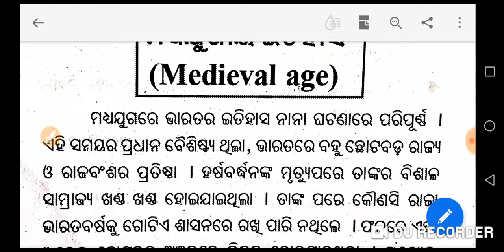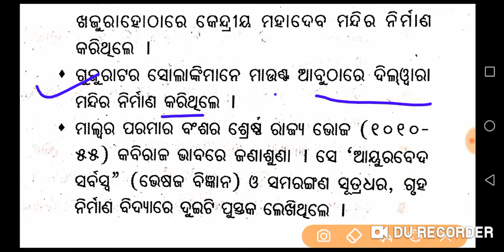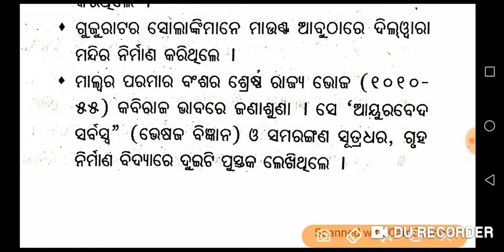CT AND B.ED ENTRANCE-2020, SOCIAL SCIENCE CLASS-02, MEDIEVAL AGE,//educationodisha//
This video is about social science class for Ct and B.ed entrance-2020.